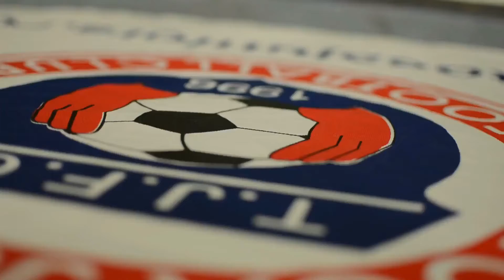TOCATV: Toca Juniors U10 Hoyas (Game Highlights)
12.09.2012 Winter Session I - Boys